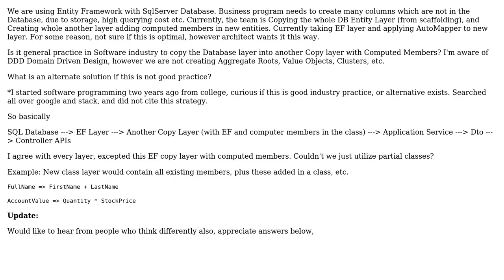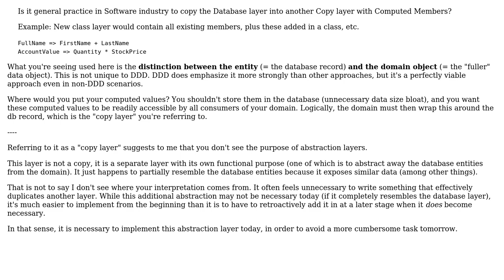Software Engineering: Copy Database Entities into Another Layer in Software Architecture?